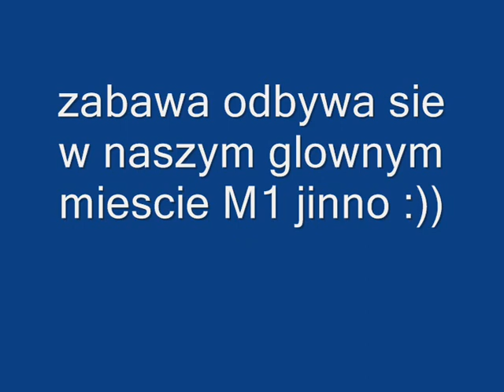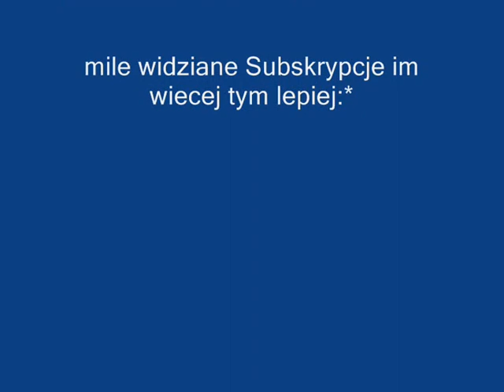PandoraMT2 - Tak sie bawi w jinno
bawmy sie z tego wszyscy heheh JINNO FOREVER!! =))